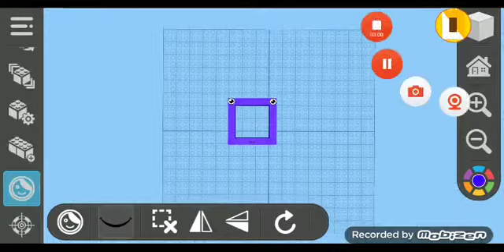3 November 2021